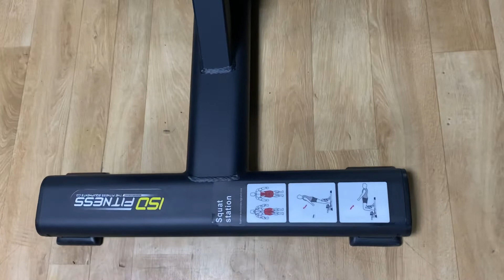CC SQWET MACHINE ISO FITNESS GYM EQUIPMENTS